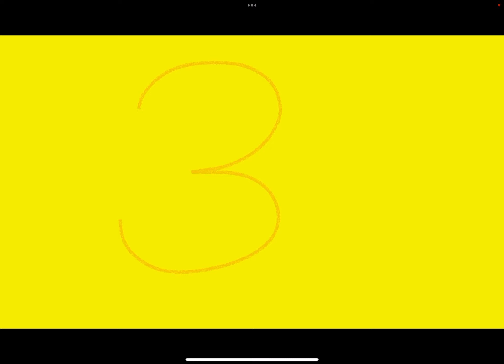Three Branches of Government CVI Adapted